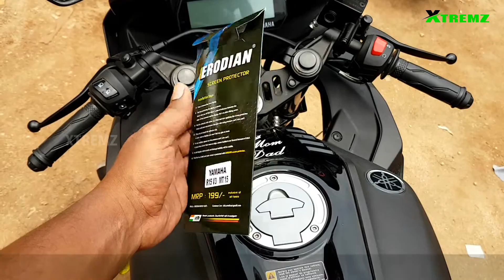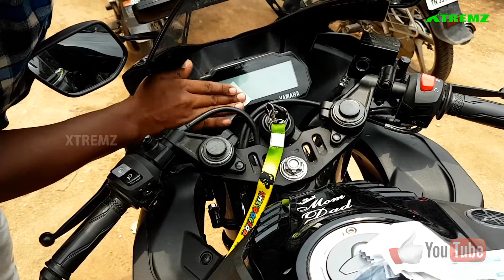ERODIAN® Yamaha R15 V3 Meter Display Screen Protector Review & How to apply screen guard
All bike modification & customized accessories available wholesale price.

All bikes & cars wrapping stickers modification in erode @ best price